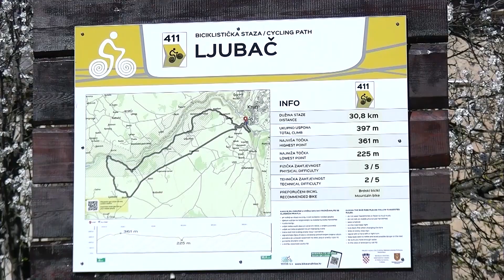HRONIKA SBIZS 331: Selo Ljubač pored Knina